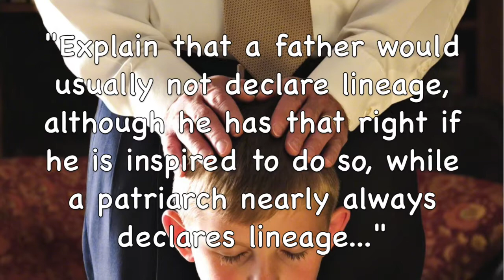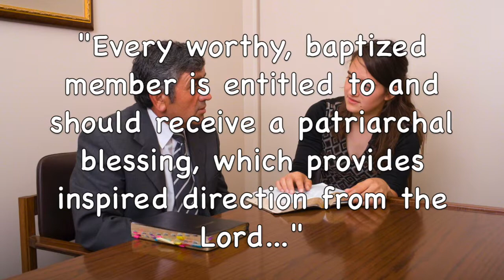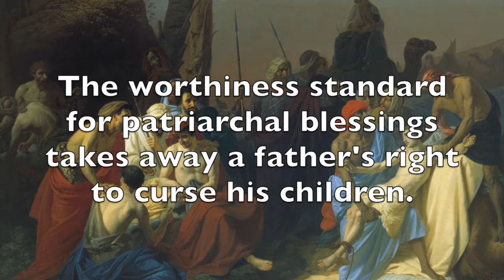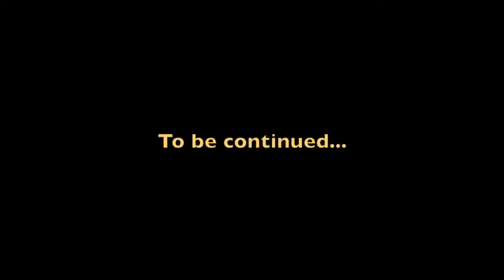The Authentic Church of Jesus Christ | A Perfect System (Part V)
The Church has corrupted the patriarchal priesthood as revealed to Joseph Smith